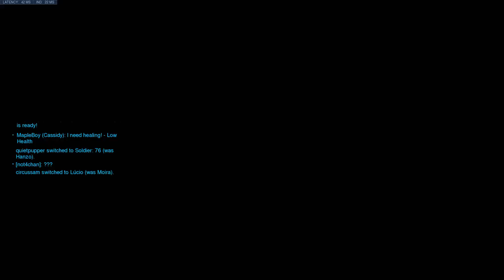Overwatch: Origins Edition_20220730175246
To free space